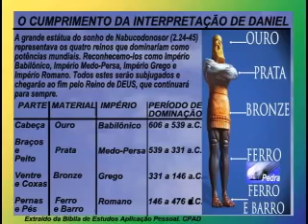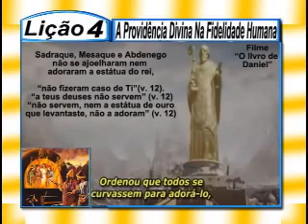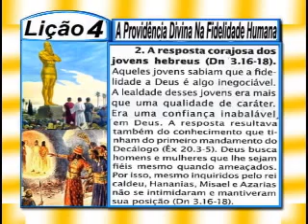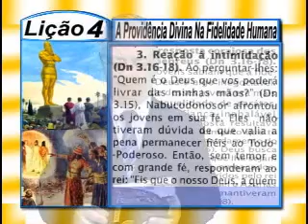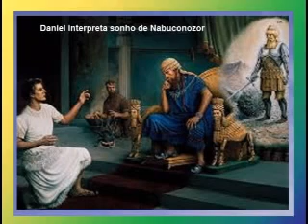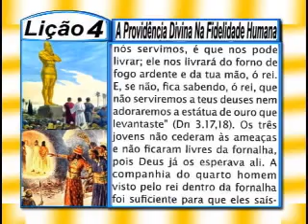Lição 4 - A Providência Divina Na Fidelidade Humana, 4pte, 4Tr14, Ev Henrique, EBD NA TV